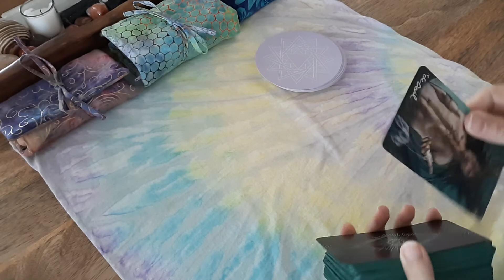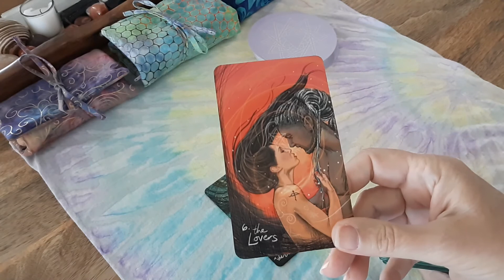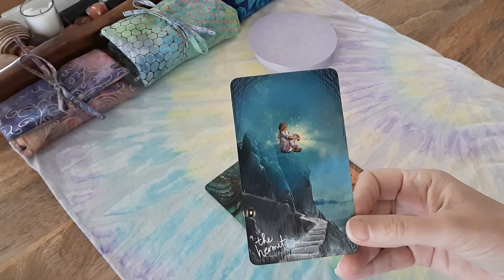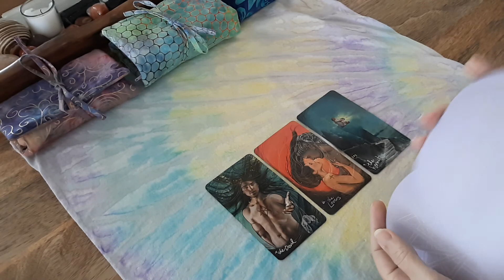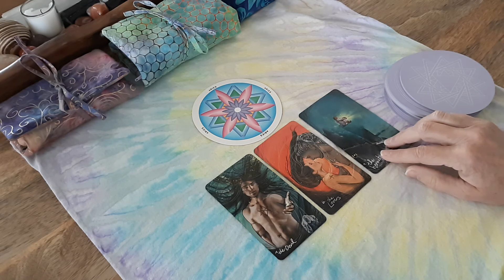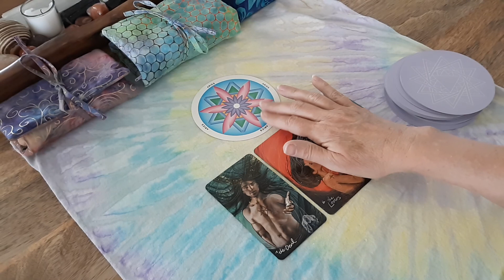Today's message 8 April 2020 - What are you drawn to?